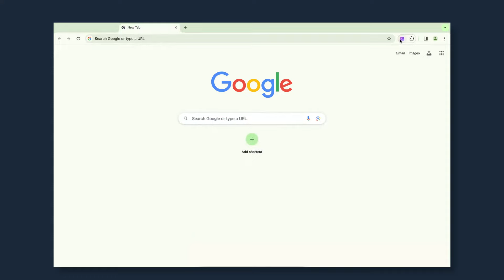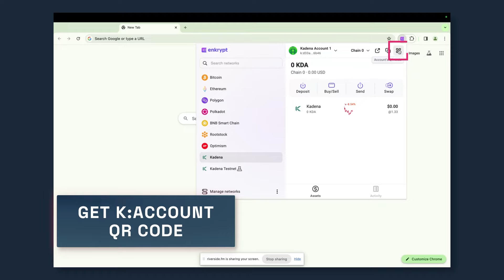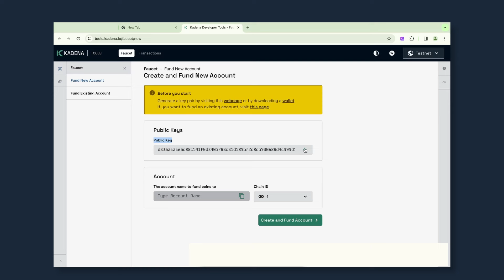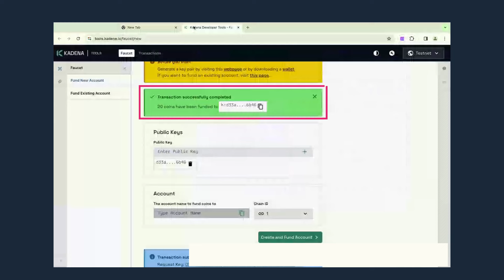Kadena - Enkrypt by MyEtherWallet BetaTutorial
This tutorial will walk you through how to use the Enkrypt wallet to set up your Kadena account on Enkrypt browser extension wallet. In its current beta stage, Enkrypt enables you to send and receive KDA across all 20 chains and purchase KDA through the on-ramp provider, Simplex.

The future development roadmap includes features such as cross-chain transactions and integration with Ledger hardware wallets.